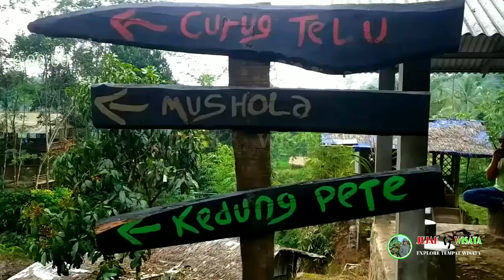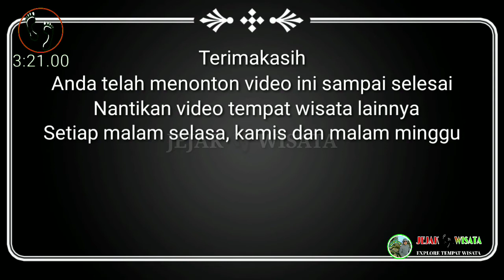Tempat Wisata Banyumas Jawa Tengah (sendang bidadari - kedung pete)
Saat ini sedang musim wabah virus corona (covid 19) , semua tempat wisata di tutup. Video destinasi wisata kedung pete di rekam 2017, kedung pete satu lokasi dengan curug telu dan sendang bidadari beralamat di Karangsalam, Kec. Baturaden, Kabupaten Banyumas, Jawa Tengah, Indonesia.

Terimakasih yang telah menonton video ini ..
Saya belum bisa menampilkan video baru karna situasi sekarang semua tempat wisata di tutup.
Semoga teman teman semuanya memahami ..
Perekaman video pada hari Minggu, tanggal. 02 Juli 2017
JEJAK WISATA || Tempat Wisata Banyumas Jawa Tengah (sendang bidadari - kedung pete)

Video ini, sebelumnya dan selanjutnya BUKAN untuk mempromosikan suatu tempat, tapi hanya sekedar berbagi pengalaman.